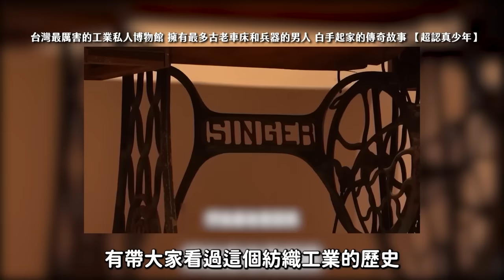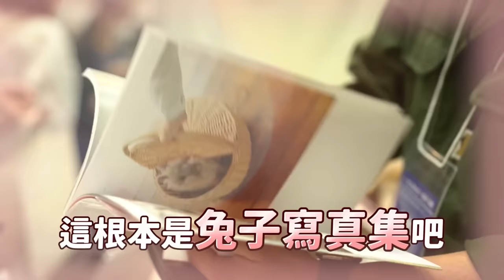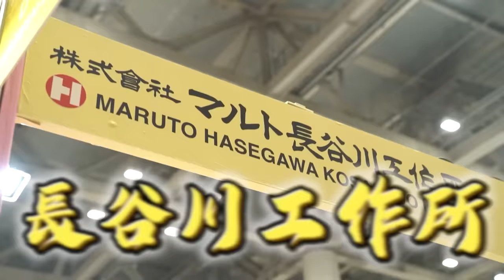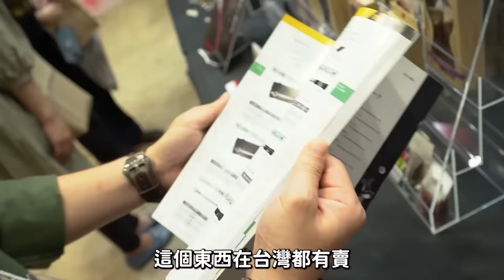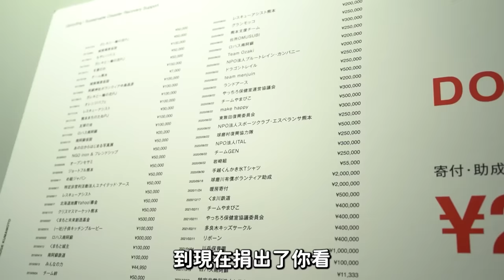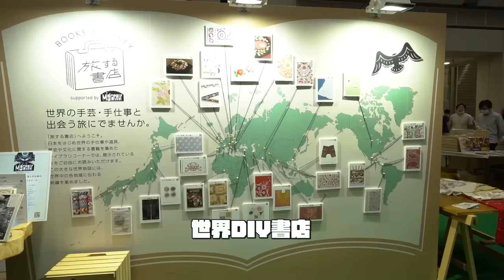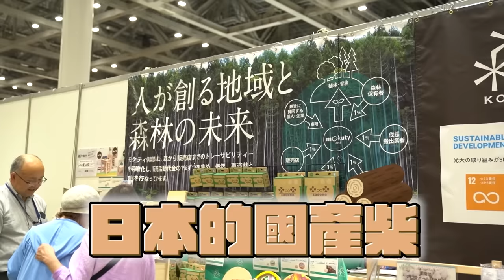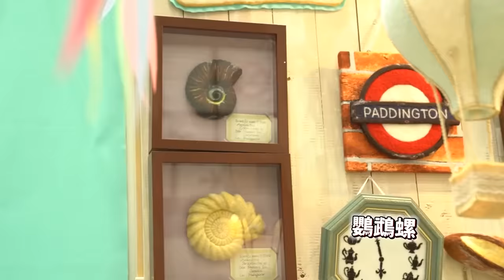都是女生參加的工業展覽 模型到工具完全讓男生想不到 東京拍攝連燕三條鉗子工廠都來參加 【超認真少年】2024 Hobby Show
馬牌鉗子團購第二波！重新回歸🔥
▌團購時間：2024/5/16-5/30
▌點擊加入超認真會員：每月60元，觀看會員影片，享有團購最低價格
▌團購商品：
1. KEIBA Pro Hobby 手作工藝鉗子3件組（製作人影片使用組合） 售價1450元， 團購價1378元
2.【限量限定色】KEIBA Pro Hobby 尖嘴鉗 售價 860, 團購價：817
3.【限量限定色】KEIBA Pro Hobby 斜口鉗 售價 960, 團購價：912
4.【限量限定色】KEIBA Pro Hobby 圓嘴鉗 售價 890, 團購價：846
5.KEIBA Pro Hobby 尖嘴鉗 售價 500, 團購價：475
6.KEIBA Pro Hobby 斜口鉗 售價 500, 團購價：475
7.KEIBA Pro Hobby 圓嘴鉗 售價 500, 團購價：475
8.MARUTO天使之翼輕量美甲鉗 原價5600,團購價4950
9.MARUTO腳指甲厚硬甲專用美甲鉗 原價4900,團購價4655
10.MARUTO便攜修甲修容工具五件組  原價11900,團購價11305
11.MARUTO豪華全方位修甲修容工具八件組  原價14900,團購價14155

🔥團購價格保證市場最低價